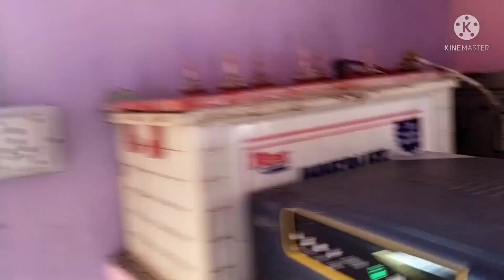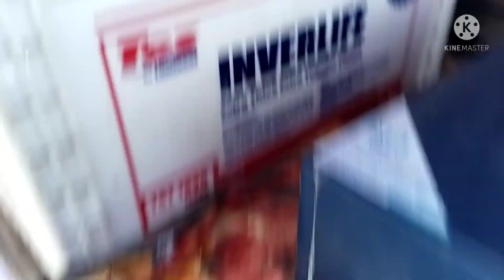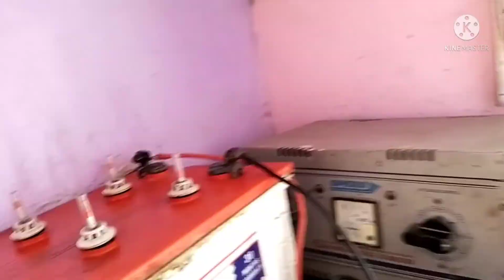How to clean battery terminal / गाड़ी की बैटरी के टर्मिनल कैसे साफ करें / battery / Engineer Khopdi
battery terminal cleaning
how to clean battery terminal
battery maintenance
battery
car battery
tractor battery
carbon on battery terminal
how to remove carbon from battery
terminal
battery

You are with Engineer Khopdi so let's apply our khopdi to decode some technical terms. This is the world of technology, hacks and tricks. I will tell you all those complicated technical terms and theory in a very simple, easy , and practical way.  Here you will get unique tips regarding driving and automobile maintenance which are not written in any syllabus. No book / institute can teach you these priceless skill which you will learn here.

कसरी ब्याट्री टर्मिनल सफा गर्ने
بیٹری ٹرمینل کو کیسے صاف کریں
কিভাবে ব্যাটারি টার্মিনাল পরিষ্কার
કેવી રીતે બેટરી ટર્મિનલ સાફ કરવા માટે
ਬੈਟਰੀ ਟਰਮੀਨਲ ਨੂੰ ਕਿਵੇਂ ਸਾਫ ਕਰੀਏ